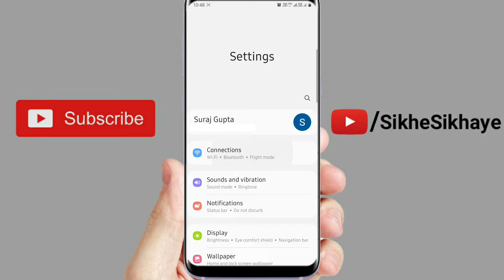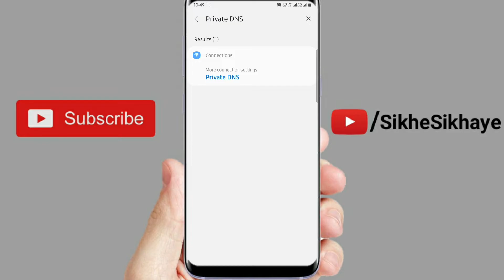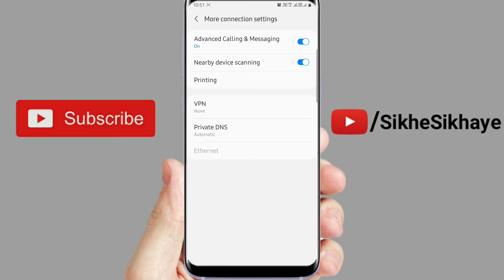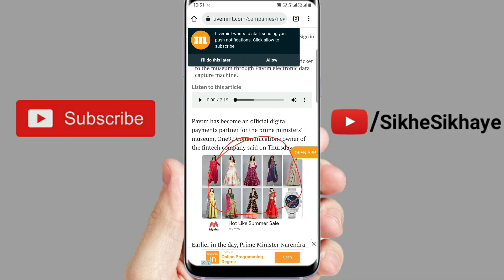what is DNS? DNS server kya hote hai? use AdGuard DNS in your phone and block advertisement.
The Domain Name System is the hierarchical and decentralized naming system used to identify computers, services, and other resources reachable through the Internet or other Internet Protocol networks. For example, when a Web address (URL) is typed into a browser, a DNS query is made to learn an IP address of a Web server associated with that name. Using the URL, example.com is the domain name, and www is the hostname. DNS resolution maps into an IP address
AdGuard DNS is an unique DNS server, which can block unwanted advertisement on verious websites.

डोमेन नेम सिस्टम एक श्रेणीबद्ध और विकेन्द्रीकृत नामकरण प्रणाली है जिसका उपयोग इंटरनेट या अन्य इंटरनेट प्रोटोकॉल नेटवर्क के माध्यम से उपलब्ध कंप्यूटर, सेवाओं और अन्य संसाधनों की पहचान करने के लिए किया जाता है।  उदाहरण के लिए, जब एक ब्राउज़र में एक वेब पता (यूआरएल) टाइप किया जाता है, तो उस नाम से जुड़े वेब सर्वर के आईपी पते को जानने के लिए एक DNS क्वेरी बनाई जाती है।  URL का उपयोग करना, example.com डोमेन नाम है, और www होस्टनाम है।  DNS रिज़ॉल्यूशन को IP पते में मैप करता है
 AdGuard DNS एक अद्वितीय DNS सर्वर है, जो कई वेबसाइटों पर अवांछित विज्ञापन को ब्लॉक कर सकता है।